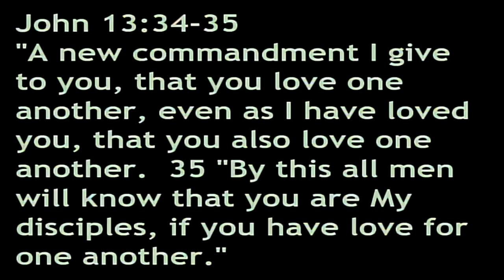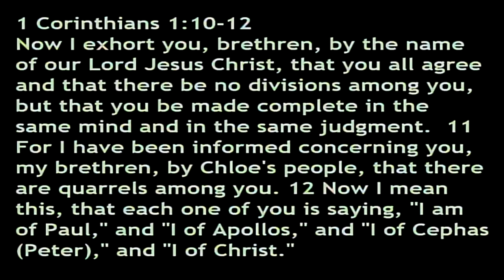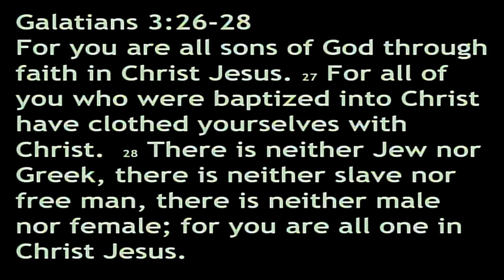House Rules: Everyone Is Important | Victor Gluckin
In the family of God, everyone is important. The church is compared to a body, which is made up of many members, each as important as another. Do we feel that way about our brothers and sisters? Do we feel that about ourselves?